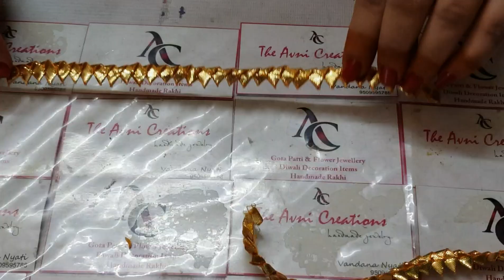Make instant flower jewellery design | flower jewellery making at home | Sangeet & Mehndi